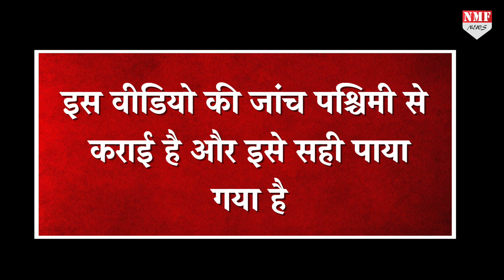शख्स के साथ समलैंगिक सेक्‍स वीडियो में हैं इमरान खान?, इमरान का वीडियो लीक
अपनी प्‍लेबॉय छवि के लिए कुख्‍यात रहे पाकिस्‍तान के पूर्व प्रधानमंत्री इमरान खान एक बार फिर से अपने समलैंगिक रिश्‍तों को लेकर विवादों में हैं। इमरान खान के कई वीडियो इन दिनों पाकिस्‍तानी सोशल मीडिया में वायरल हो गए हैं…

Producer- Amin